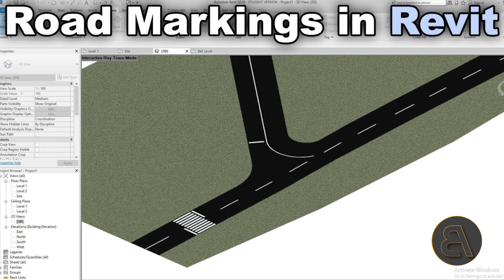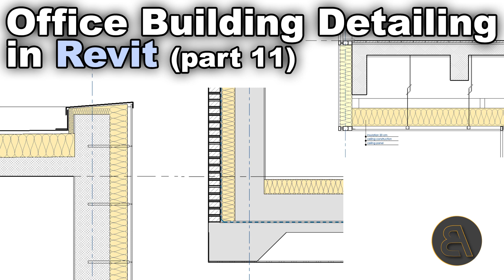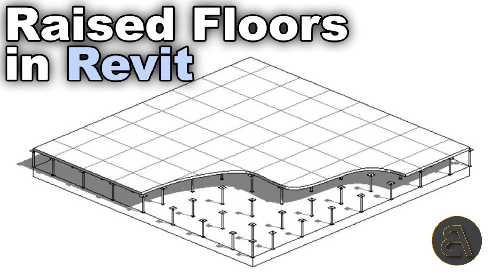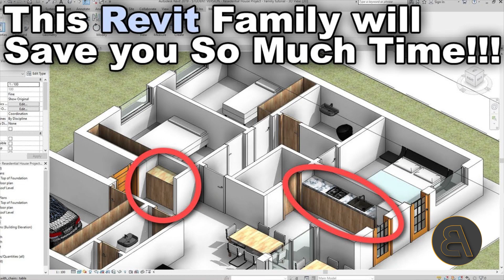How to Find Creative Solutions in Revit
Additional Tags: solution, to, problem architecture, family, Structural, Beam, Column, Beam System, Light, family, family editor, street light, Revit, Architecture, House, Reference Plane, Detail Line, Floor,, BIM, Building Information Modeling. Building, Roof, Roof by element, Roof by extrusion, How to model a roof in revit, Revit City, Revit 2018, Revit Turorials, Revit 2017, Revit Autodesk, Revit Architecture 2017, Revit Array, Render, AutoCAD, How to model in Revit, learn Revit, Revit Biginner tutorial, Revit tutorial for Beginner, Revit MEP, Revit Structure